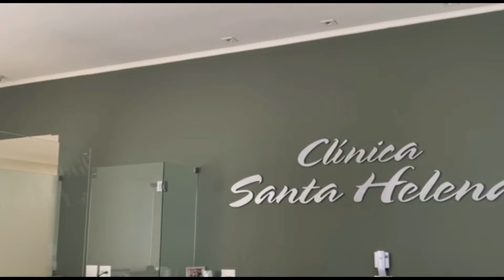Dr. Raul Hernandez Juliato, Clínica Santa Helena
Dr. Raul Hernandez Juliato especializado em ortopedia, Traumatologia, Artroscopia de Ombro e Cotovelo